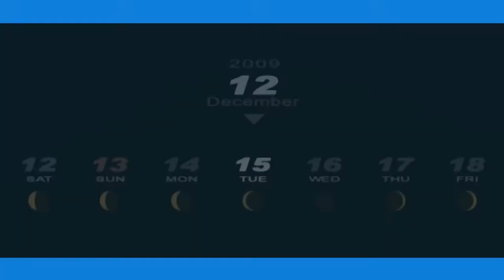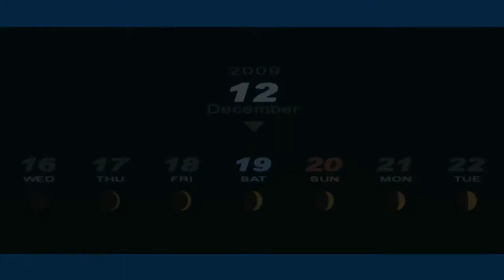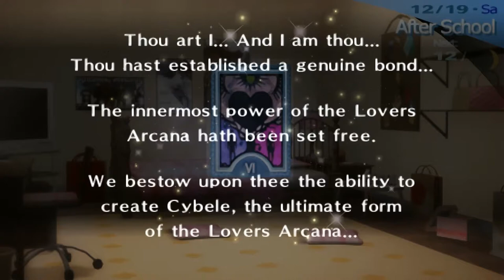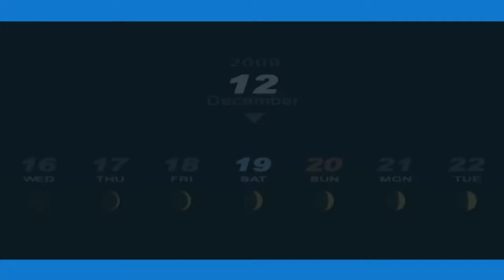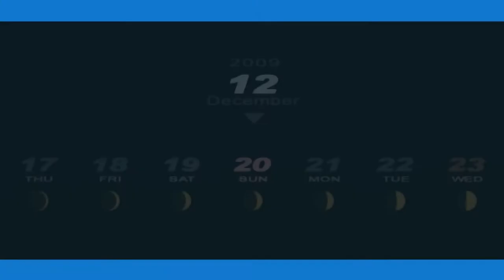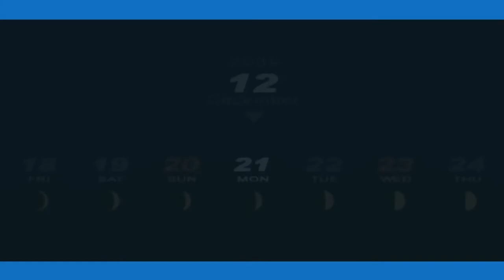Persona 3 P - 175 [12/14 - 12/21] Finals, Lovers 10, Yukari's choice, Sun 06, Jp magic, Walk Mitsuru